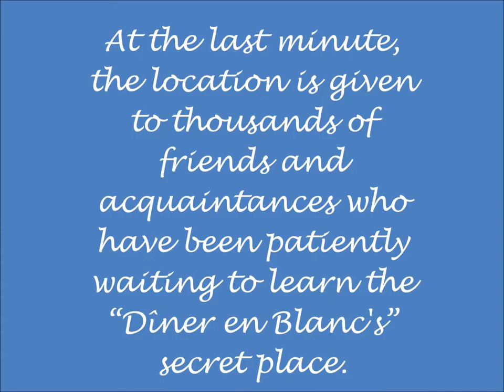Diner en Blanc short